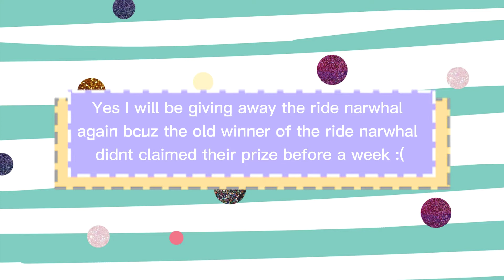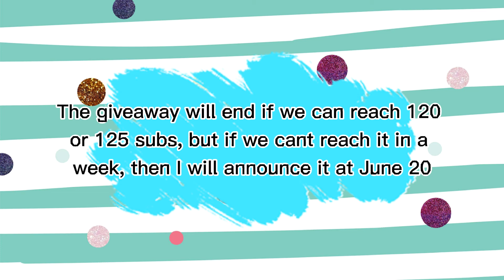ADOPT ME RIDE NARWHAL GIVEAWAY! [Closed] |EthanDrazon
SOCIALS:
Roblox Account: EthanDrazonYT
Roblox Group: Sleeping Doggos
Instagram (official): @ethandrazon
Instagram (alt): @markethandrazon
Make sure not to fall for my fake alts and scams.
SUB GOALS:
QUESTIONS:
Recorder: XRecorder
Thumbnail: PicsArt
Editor: CapCut
UPLOADS SCHEDULE:
•Monday
• Wednesday
•Friday
•Saturday
•Sunday
Wondering whats ROBLOX?
ROBLOX is an online virtual community, where people can safely interact, create, have fun, and learn. It is unique in that practically everything in ROBLOX is designed and constructed by members of the community. ROBLOX is designed for 8 to 18-year-olds, but it is open for all ages.